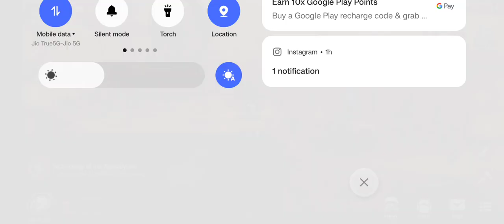Last Fortress: Underground ONEPLUS NORD CE 3 LITE GAMEPLAY || EPISODE 3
Smartphone Specs:
Model Name: OnePlus Nord CE 3 Lite 5G
Operating System: OxygenOS based on Android™ 13
CPU: Qualcomm® Snapdragon™ 695 5G
GPU: Adreno 619
Refresh Rate: 120Hz
RAM: 8GB LPDDR4X
Virtual RAM: 8GB
Storage: 256GB UFS2.2
Color Variant : Chromatic Gray
Battery: 5000mAh (non-removable) 67W SUPERVOOC

Last Fortress is a popular mobile strategy game that features a post-apocalyptic setting where players must build and defend their own fortress against enemy attackers. In the game, players can recruit and train various troops, upgrade their equipment and abilities, and lead them into battle against other players in real-time PvP combat.

Players must also manage resources such as food, water, and energy, and construct and upgrade various buildings to improve their fortress's defenses and capabilities. Last Fortress features stunning graphics and a wide range of gameplay modes, including single-player campaign missions, PvP battles, and global events.

The game also includes social features that allow players to team up with others, form alliances, and work together to become the strongest fortress in the game. With its engaging gameplay and immersive post-apocalyptic setting, Last Fortress is a must-play for strategy game fans on mobile.